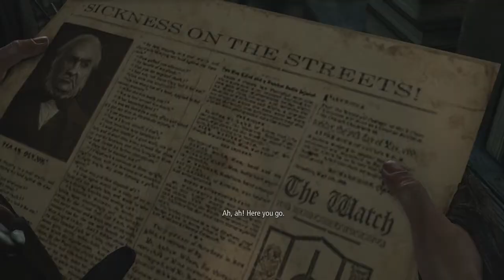Thief Game Play Walkthrough Part 3 ( Basso )